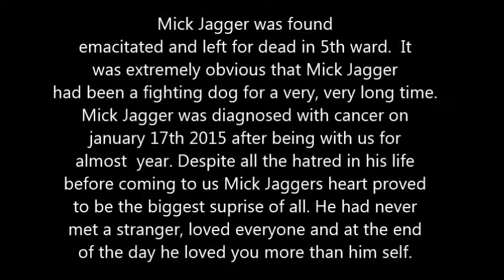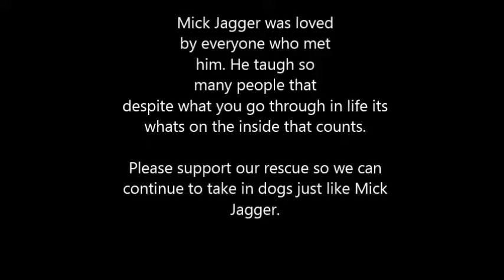mick jaggers movie